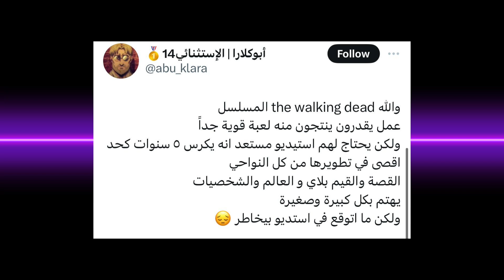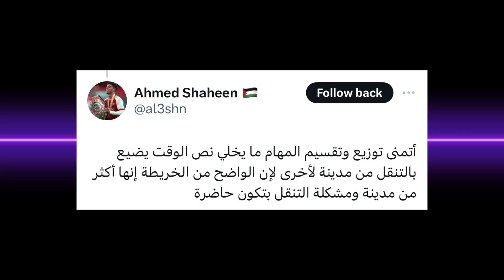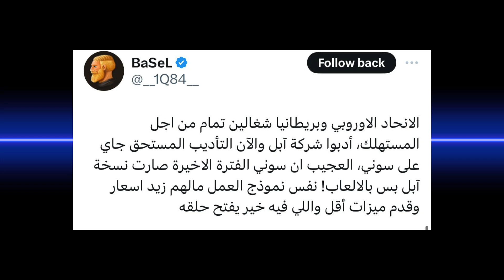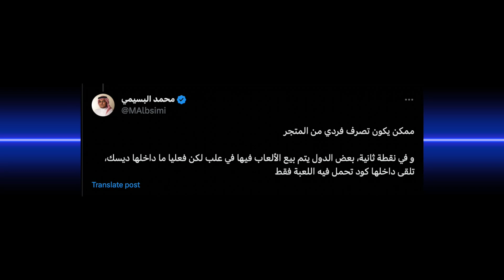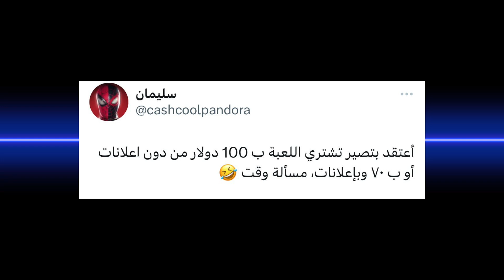عودة MGS 4 ؟ | GTA 6 تملك اضخم خريطة في السلسلة ! | Sony متهمة بإساءة استخدام الـ Playstation !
ــــــــــــــــ
المواضيع :

00:00 البداية
00:15 فشل لعبة The Walking Dead
00:48 تقييمات Star Felid
01:15 GTA6 قريبة جدًا!
02:04 دعوة قضائية ضد سوني
03:01 طور صعوبة جديد الفاينل فانتسي
03:16 CyperPunk بنسخة ديجيتال
04:06 إعلانات في Assassin Creed
04:31 MGS4 ممكن ترجع قريبًا
ــــــــــــــــ

ادعمنا باللايك والاشتراك إذا أعجبك الفيديو، واعطونا اقتراحاتكم للمقاطع القادمة 🎮💜